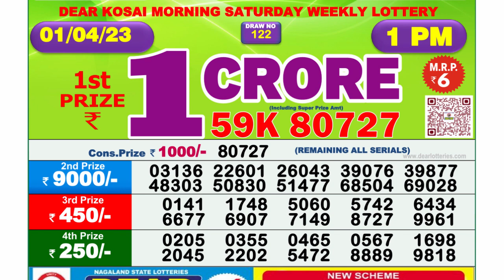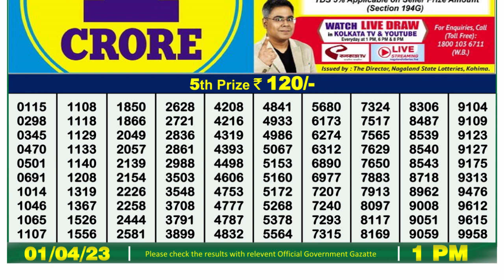Nagaland Lottery Sambad Live 1pm 01.04.23